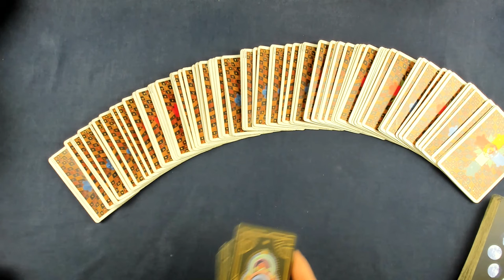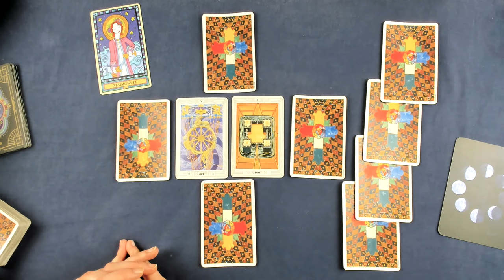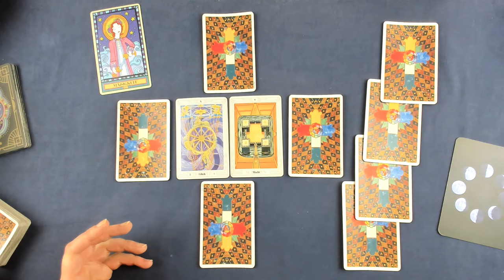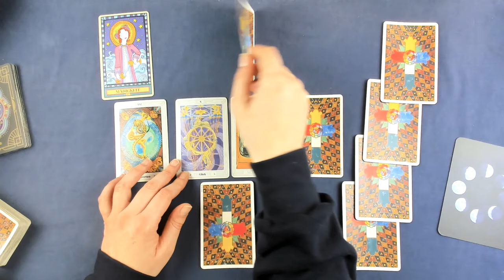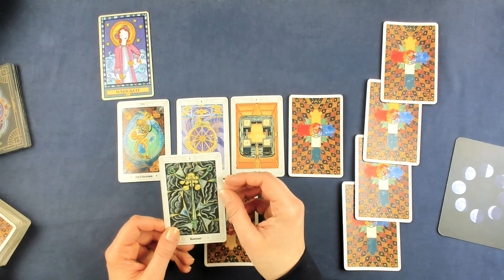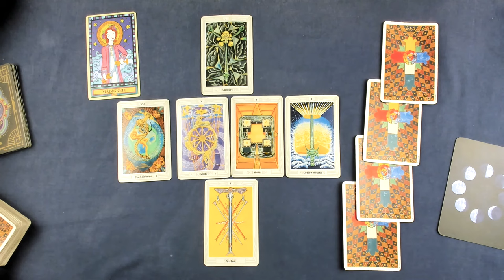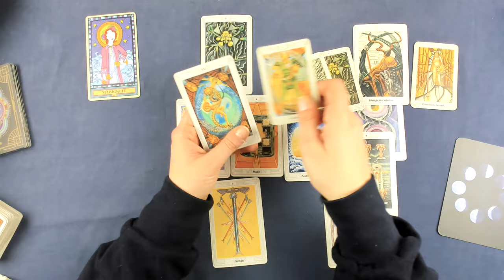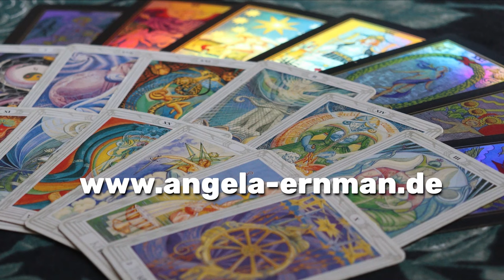Steinbock ♑ KW 15 (8. April - 14. April 24) - Harmonische Umgebung - Tarot Horoskop Orakel Zukunft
Wöchentliche Tarot Kartenlegung für das Sternzeichen Steinbock für die 15. Kalenderwoche und der zweiten Woche im April 2024. Dies ist ein allgemeines Tarot Reading und kann sich auf alle Lebensbereiche (Liebe, Glück, Partnerschaft, Beruf, Erfolg) beziehen.